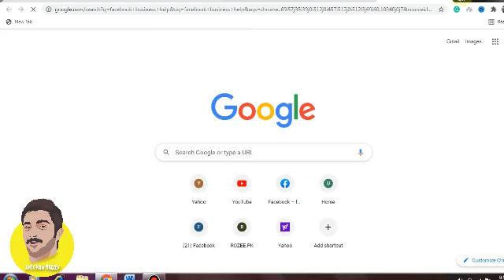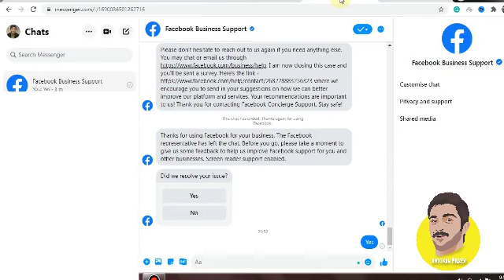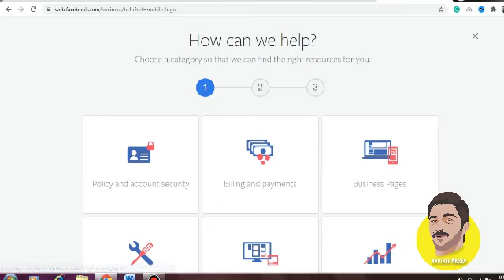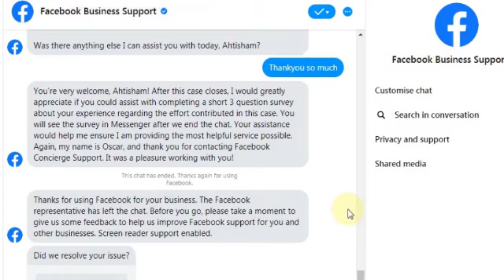How to contact facebook customer service || Contact facebook chat support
In this video i will teach you how top contact facebook customer service to solve any of your problem including ad account disable, profile blockage kindly make sure to learn well to contact with facebook team easily.

Put the comments if you have any questions related to facebook support contact issues.